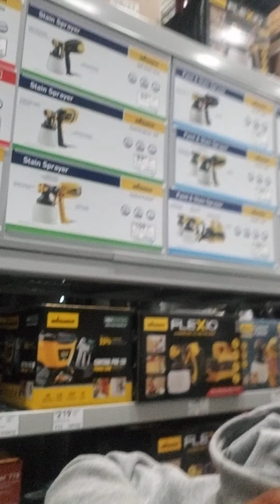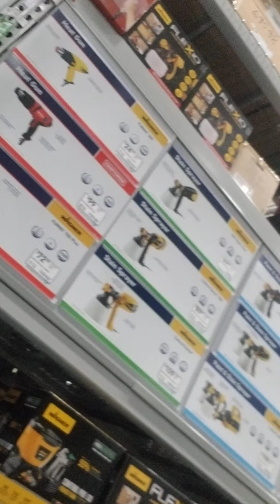November 1, 2020